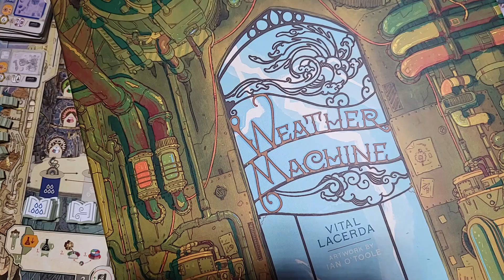Weather Machine - Tutorial in italiano [Sub ITA]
In Weather machine i giocatori sono scienziati che lavorano a un prototipo di macchinario per la regolazione del clima sviluppando i propri laboratori e pubblicando studi tramite una meccanica di punti azione e piazzamento lavoratori. Riuscirete a vincere il premio Nobel?

Puoi acquistare i tuoi giochi preferiti sul nostro store di fiducia, Get Your Fun, cliccando qui

Autore: Vital Lacerda
Grafica: Ian O'Toole
Editore: Eagle Gryphon Games
Giocatori: 1-4
Durata: 60-150 minuti

00:00 Introduzione
00:34 Concetti generali e turno dei giocatori
03:24 Fase A
07:16 Spostamento scienziati
11:46 Fase azioni
12:06 Fase di ricerca
14:09 Location 1 - Supply
19:03 Location 2 - Governo
24:12 Location 3 - Esperimenti
27:39 Location 4 - Ricerca e sviluppo
31:57 Fase B
34:46 Fase C
35:29 Condizioni di fine gioco
36:30 Conteggio finale
37:21 Conclusioni